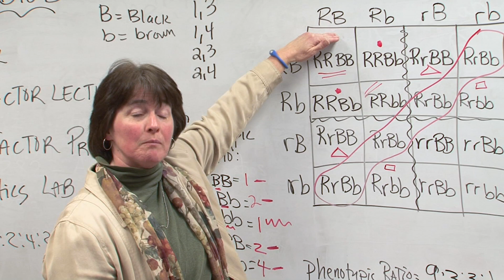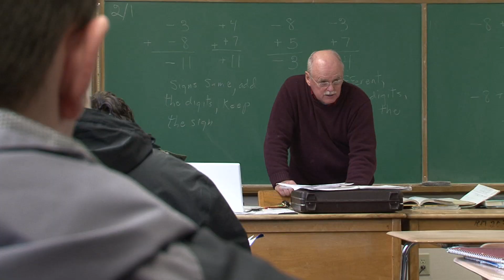Boothbay Regional High School- Chinese Version